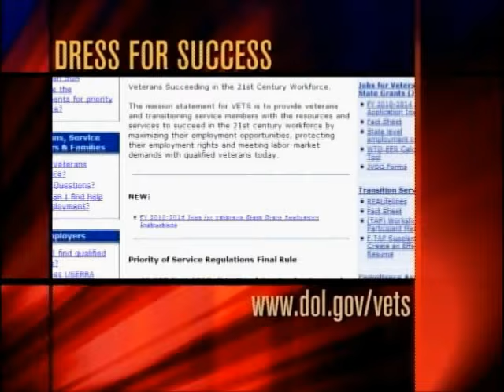Dress for Success Transition Assistance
Sofio's works with transitioning military servicemen and women to ensure they look their personal best in the professional business environment.  Filmed by The American Veteran for Pentagon TV.